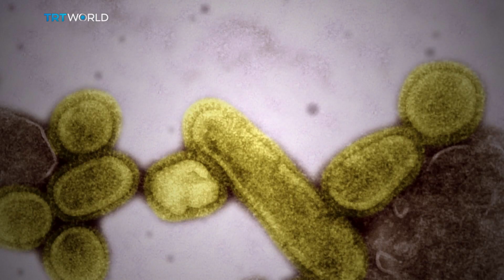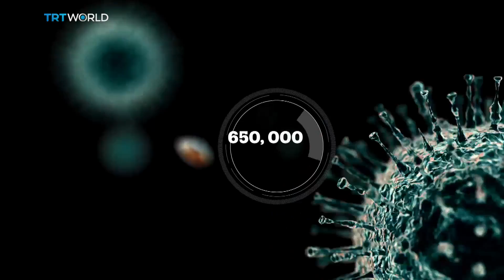Spanish Flu: 100 Years On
The Spanish flu killed people at a speed never seen before. Today, scientists and historians are still puzzling over its severity and death pattern that affected around 4 percent of the world's population.